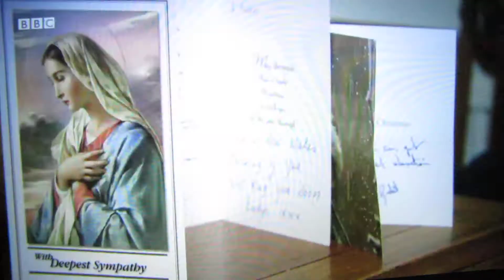Waiting 5 hours for ambulance and 14 hours in the A&E - BBC London News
Do you really care for people Dr Mark Spencer? After all you approved the closures of A&Es in West London!

BBC London News 09/01/2015